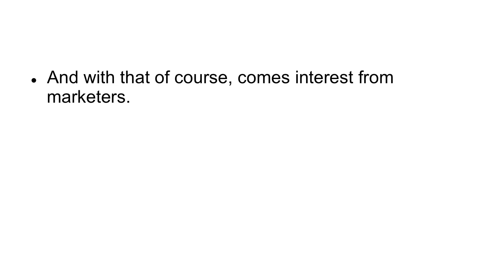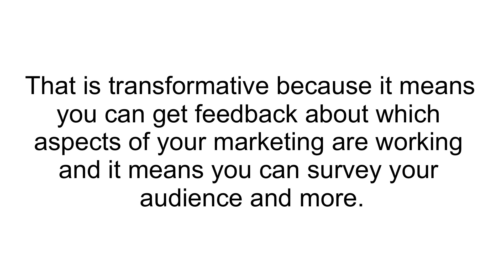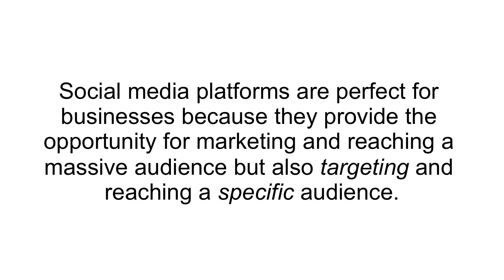Video 08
About Course:
This course will guide you how to take complete advantage of social markets for the achievement of great profits.